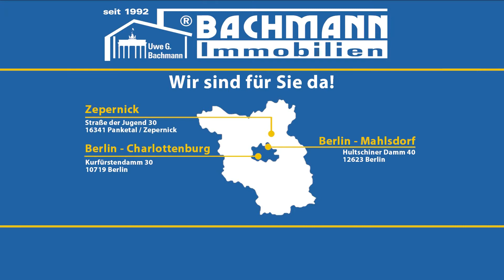Verkauft 2015: Immobilie verkauft in Hoppegarten Hönow - Bachmann Immobilien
Ab ins Grüne! Das dachten sich auch die Käufer des Reihenmittelhauses in Hoppegarten/ Hönow.

Objekt: AG692